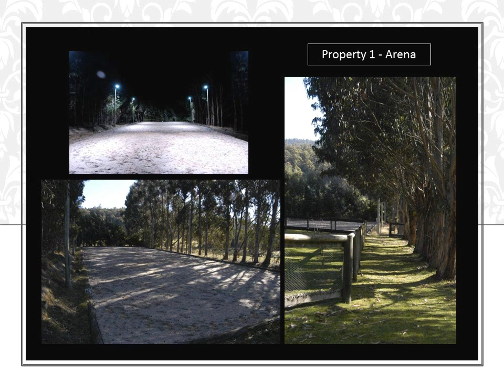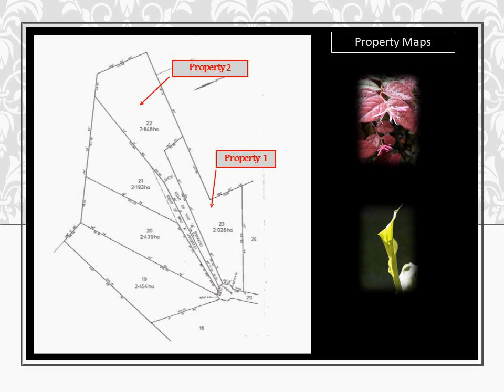Horse Properties for sale Margate Tasmania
Located in the hills above the thriving coastal town of Margate, these adjoining properties are situated on a rural cul-de-sac and enjoy a wonderful sense of privacy, yet are less than twenty minutes to the city for work, fine dining, shopping and entertainment. From here it's just a quick drive to some of southern Tasmania's most protected and beautiful beaches and close to local schools with school bus pickup at the corner of the street, and only minutes to the local golf course or the Margate Marina for the bountiful fishing to be found in the D'Entrecasteaux Channel and beyond.
Comprising two houses on separate titles (12.5 acres in total), both properties have recently been completely vermin-proofed with new boundary fences all round and automatic front gates.  There are two dams (one spring-fed) and numerous horse riding trails nearby.  This is the perfect location for anyone wanting to enjoy the country lifestyle and be a part of a fantastic local community, yet still just a quick drive to the city and all it represents -- a rare opportunity to secure quality acreage this close to the city.

Property  1
If you are seriously into horses and looking for the perfect setup, then this is definitely a property for your consideration - all the hard work has already been done.
Relaxed and tranquil and set on 5.25 acres, this established equestrian property is immaculate.  The pristine pasture has been divided for rotational grazing and is securely fenced with timber/galvanized posts and electric fencing.  The stable complex features three boxes fitted with luxurious Comfort StallTM matting which also saves time, money and effort and there are automatic lights installed for coat conditioning.  There is a spacious feed/hay section, 11kg washing machine to handle even the heaviest rugs, laundry tub, electric chaff cutter, lockable tack room, storage loft, undercover tack-up area and fully enclosed undercover hot water (instant gas) wash bay.  The fully fenced 60x20m all-weather dressage arena is floodlit to Australian Standards and has a sound system installed for practising your freestyle or just to enjoy riding to music.  There is also a separate floodlit lunge ring. The unmetered/unlimited supply of bore water on tap to all paddocks allows the pasture to be maintained all year round (however irrigation is not very often necessary as the property is situated in a reliable rainfall area).
The well-presented north-east facing three bedroom brick veneer home attracts all day sun and has been recently renovated with a new kitchen comprising high quality European stainless steel appliances, Qasair range hood and granite bench top.  The house has made to measure display and entertainment units which will remain in it, complete with ceiling-mounted movie projector, large projector screen and surround sound.  After riding, indulge in either a spa bath or massage shower and then relax and entertain in the appealing outdoor entertaining area.
The spacious gardens include an established orchard and a micro watering system to make life easy.  There is never a shortage of water - as well as the bore water there are five rainwater tanks (2x5000gl + 3 smaller tanks).
The excellent outbuildings are designed to accommodate the needs of everyone in the family -- in addition to the stables there is a spacious four bay workshop/blokes' shed that has a freestanding wood heater, lounge and TV (there is a possibility of the pool table as well, depending on whether we can take it with us  to WA or not), with loads of tool storage space and roller door access to two of the bays.  There is a separate high-roofed garage for the boat and horse  float, and a delightful stone studio close to the house.

Property 2
Currently tenanted at $400/week, this property features a spacious three year old 3xbedroom, 2xbathroom (master with ensuite and separate walk-in robe), north-easterly facing house with views across North West Bay and Bruny Island, set in low-maintenance attractively landscaped native gardens with a huge rainwater tank on 7.25 acres of pasture and bush, including the large spring-fed dam.
This house has a Biolytix septic/grey water waste treatment system installed, which is the most environmentally-friendly on the market.